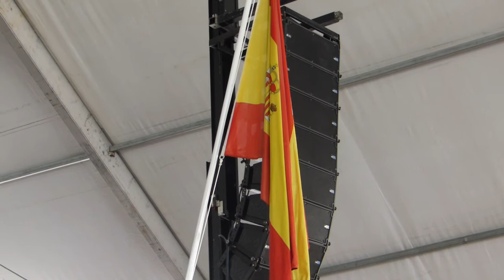INAUGURACIÓN OFICIAL DEL LAS FIESTAS 2016, LA GUARDIA (TOLEDO)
INAUGURACIÓN OFICIAL DEL LAS FIESTAS 2016, LA GUARDIA (TOLEDO) 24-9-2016